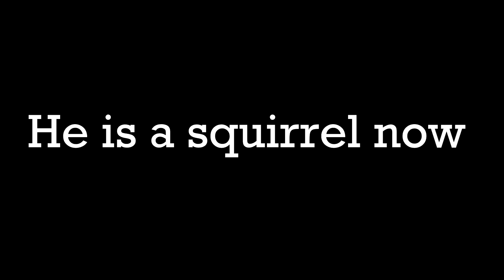Warlord is a squirrel - [For Honor]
Super high quality shitposting. Another (longer and better) video hopefully coming before friday.